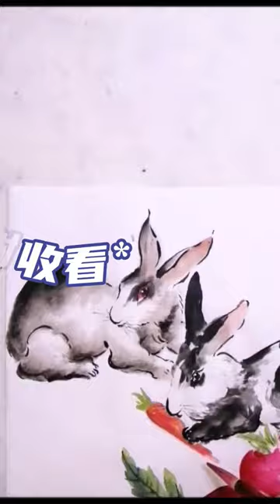中国画教学_兔子的画法_How to draw a rabbit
Chinese Painting   Peony Painting   Peinture chinoise   Comment peindre des pivoines?   牡丹花   牡丹花画法   中国画 中国画教学 中国写意画 花鸟画 山水画